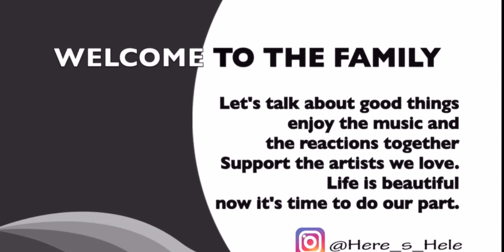OMG WHATTT??😱🔥 BLACKPINK - ‘Pink Venom’ M/V TEASER | REACTION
THE REVOLUTION GIRLS ARE COMINGGGGGGG!!!